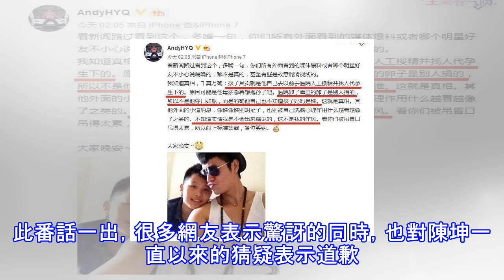娛樂圈萬年迷案，陳坤兒子生母身份被扒，真相曝光後網友含淚道歉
1976年出生的陳坤已經41歲了，但是從他個人微博發佈的一些素顏照來看，一點都沒有像是一個蒼老的大叔。反而還是像當初他在《金粉世家》裡面的少爺一樣，風流倜儻。陳坤可以說得上是顏值高又兼具演技的好演員了，而且作為內地一線男演員的他，在娛樂圈這種魚龍混雜的地方也沒有迷失自我，從來沒有傳出和多個女明星的緋聞，可以說是非常可靠地形象了。 陳坤的代表作也不少，無論是《尋龍訣》中的“胡八一”，還是《龍門飛甲》中的“廠花”，又或者是早期經典作品《金粉世家》中的金燕西，都讓觀眾感到印象深刻。 如果要說陳坤唯一讓人感到疑惑的地方，就是未公佈結婚的陳坤有一個15歲的兒子，而生母卻一直是一個謎。而陳坤本人也似乎不像...